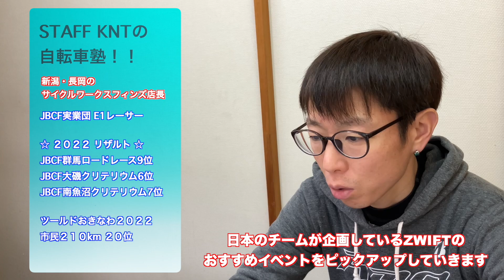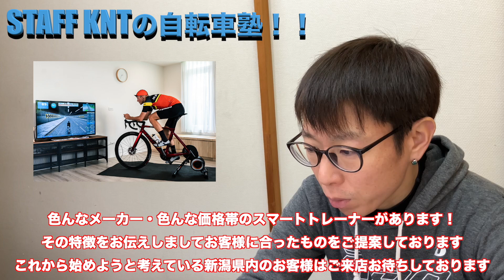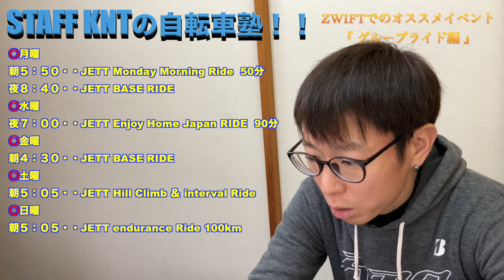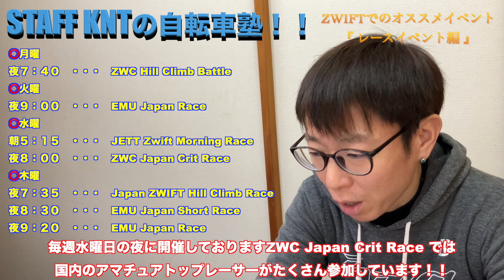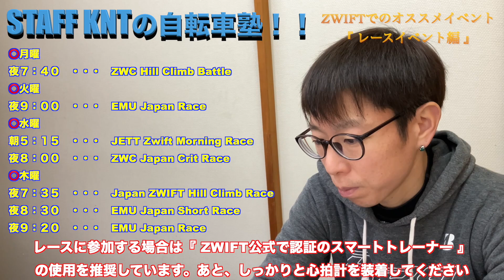日本のチームが主催する『 楽しいZWIFTイベント 』一覧！！（グループライド・レースイベントなど）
店頭の自転車在庫アップ　ロードバイク、MTB、クロスバイクなど（２０２３・１・１６現在）⤵️

サブチャンネル！！（登録者数　３８００人突破）
【　ＳＴＡＦＦ　ＫＮＴのＶＬＯＧチャンネル！！　】